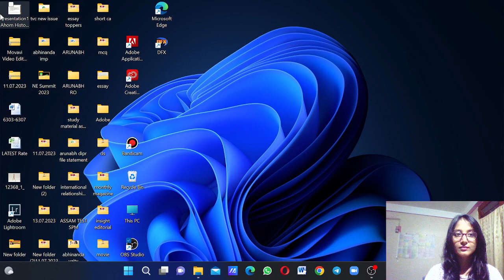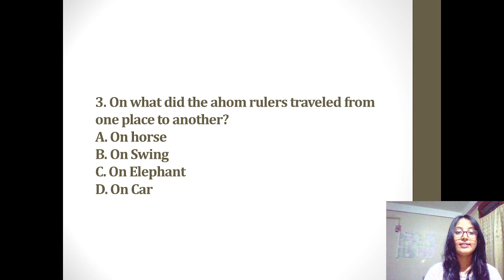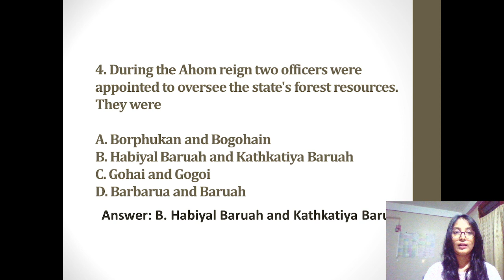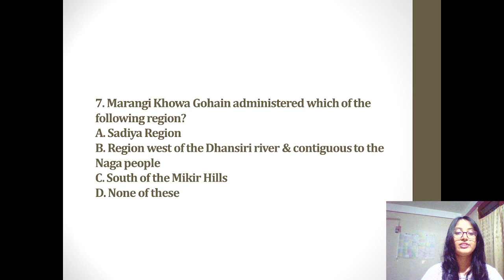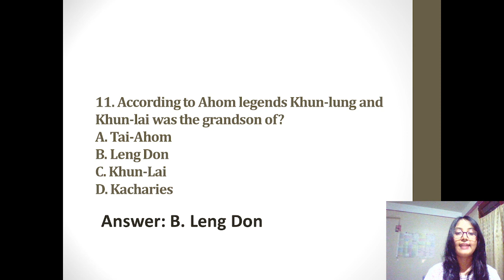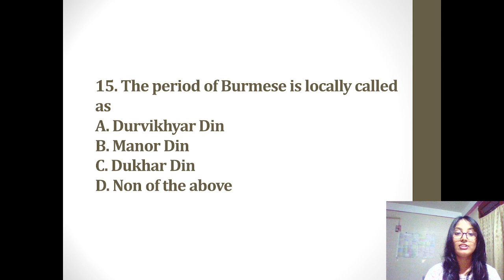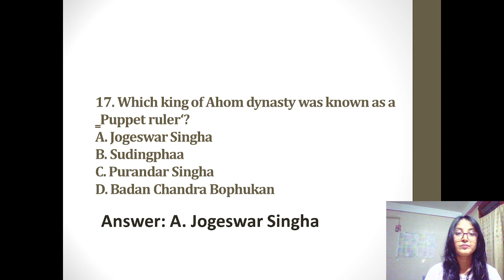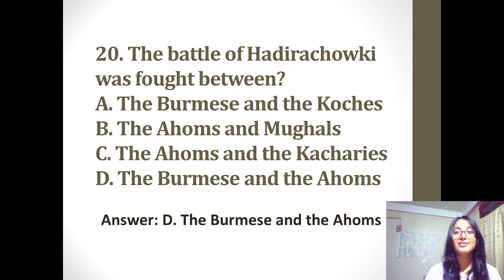Ahom History (Medieval Assam History)Part -17#governmentexam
IMPORTANT MCQ'S FOR ALL GOVERNMENT EXAMS.